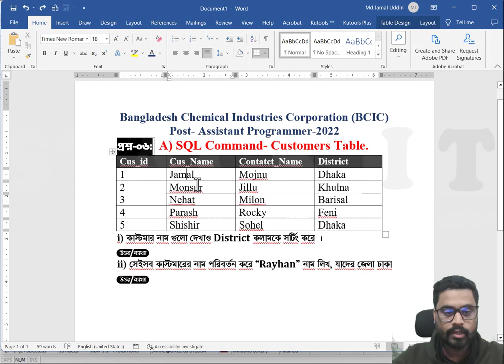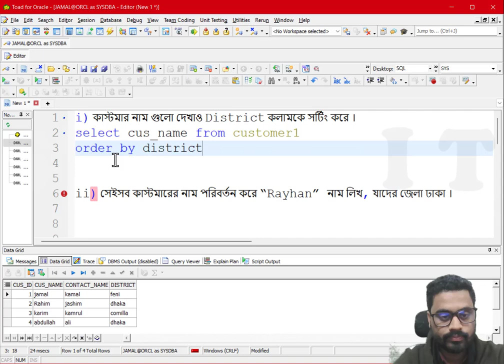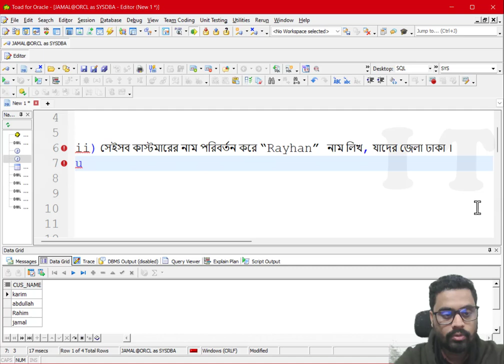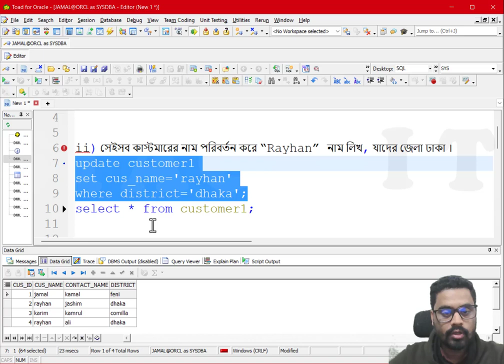BCIC,AP Question Solution |কাস্টমার নাম গুলো দেখাও District কলামকে সর্টিং করে |সেইসব কাস্টমারের নাম